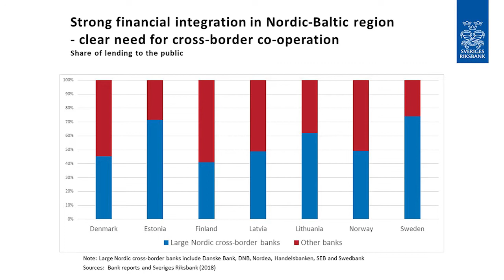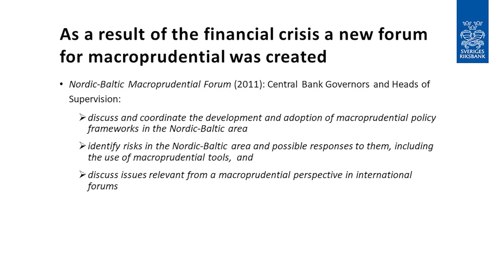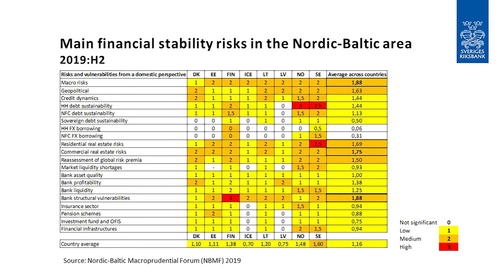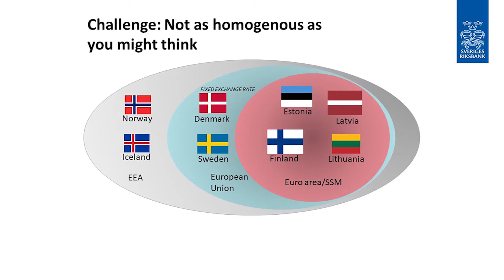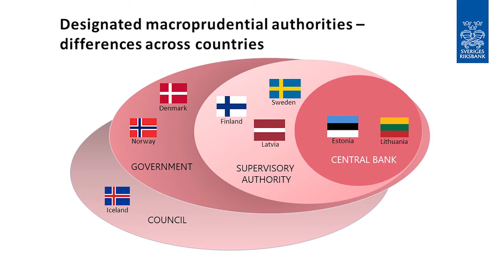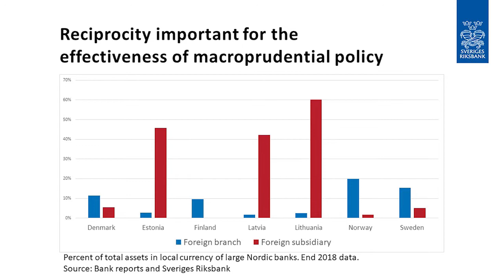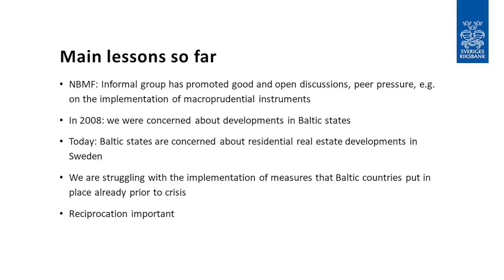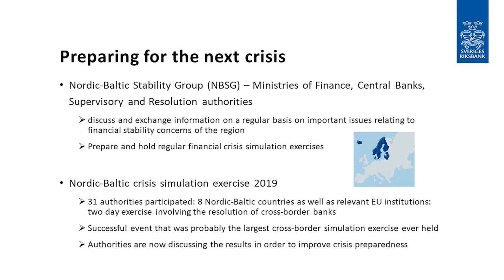Life outside the Euro - Session 2/Panel 4: Macroprudential frameworks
Life outside the Euro—Monetary and financial issues for the EU periphery and beyond
Session 2: Currency and stability issues in the EU outside the Euro
Panel 4: Macroprudential frameworks

Discussions on EU integration conventionally focus on monetary and fiscal integration. In addition, particularly since the GFC, a framework has been developed for handling macroprudential policies both at a national and an EU level. How important are macroprudential policies for safeguarding the economic stability of the EU? How appropriate is the present framework, in particular to what extent does it encompass also the member states not in the Euro Area? Does the institutional structure for macroprudential policies have any lessons for other policies, including for countries that are not EU member states?

Panellists: Andrew Baker (University of Sheffield); Stefan Ingves (Governor, Swedish Riksbank); Francesco Mazzaferro (European Systemic Risk Board); Cristian Popa (Former Deputy Governor, National Bank of Romania)
Chair: Adrienne Cheasty (St Antony’s College, Oxford)